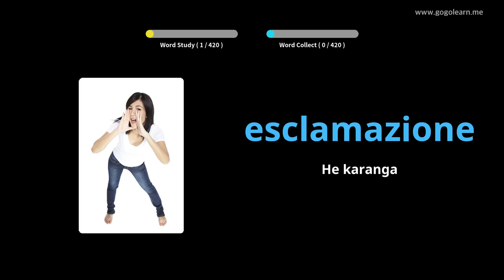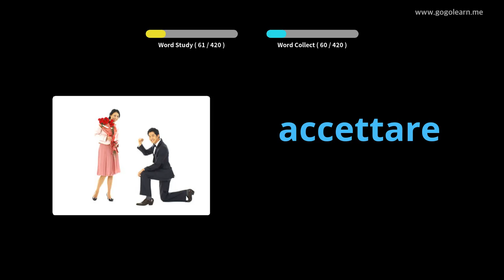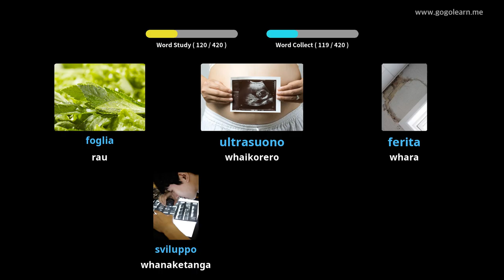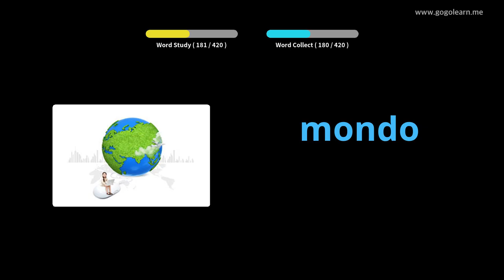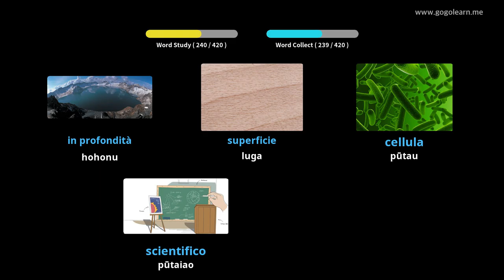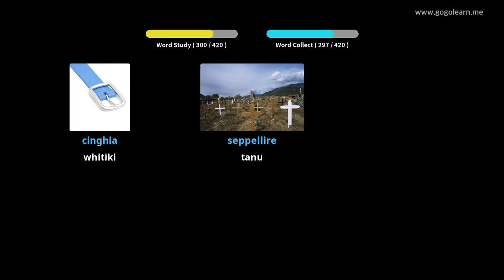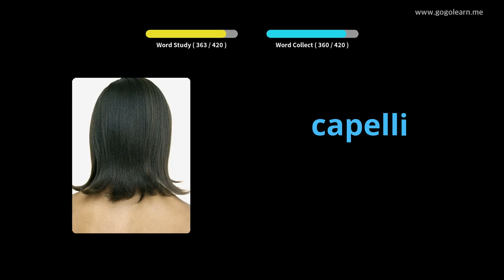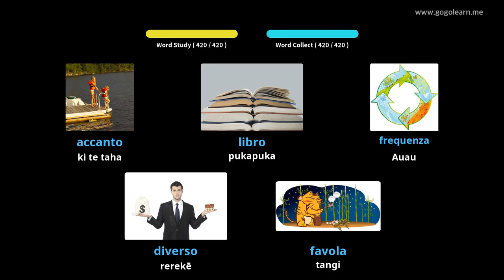Ko te Kura Tuarua o Itakati Kura Tuarua 3 | Golearn